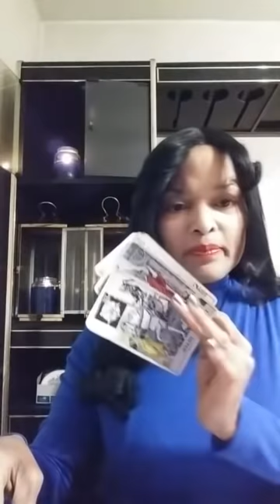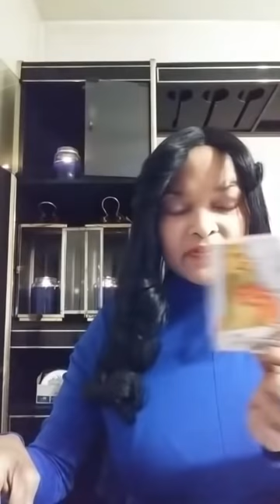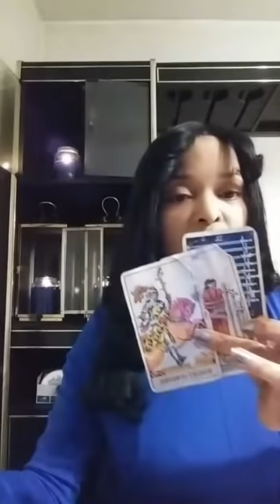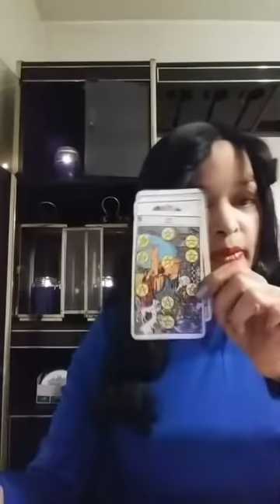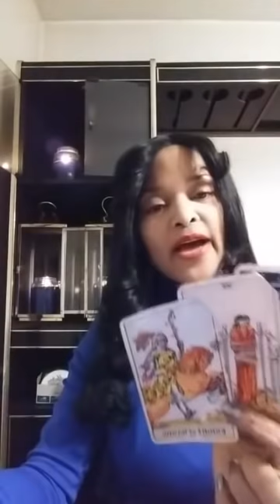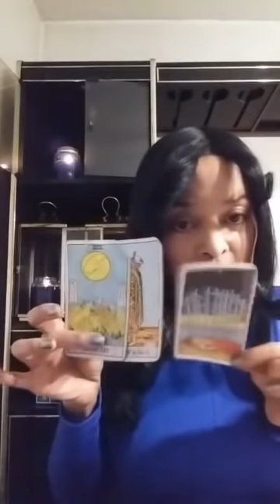KING VON DATE WITH DEATH